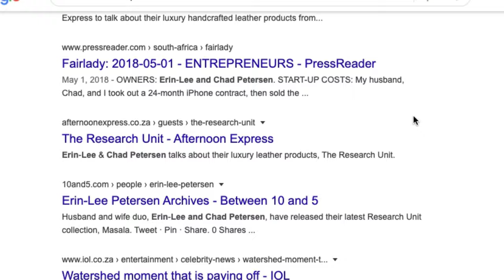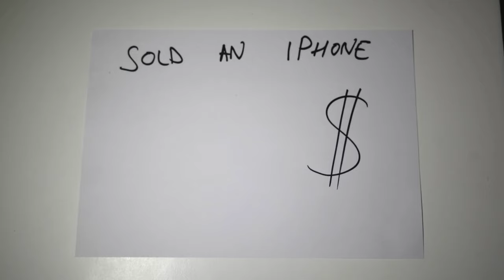How we sold an iPhone to start our business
This is our first vlog, so sorry about the echo sound, we'll improve on this in our next video. This video is a brief journey about how we sold an iPhone to obtain initial capital to start our business. Please comment or ask us any questions relating to business if you'd like to find more. Erin-Lee and Chad